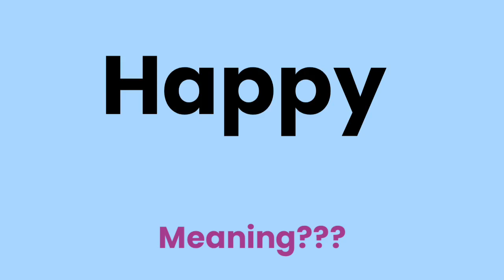Happy meaning l meaning of happy l vocabulary